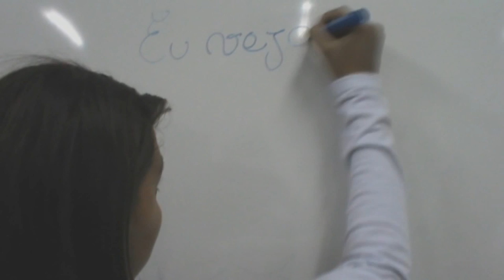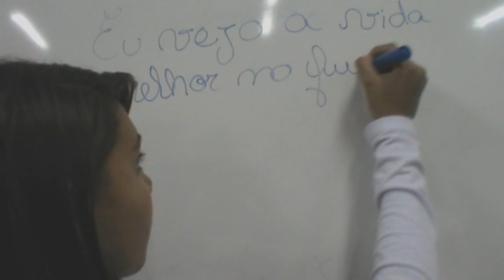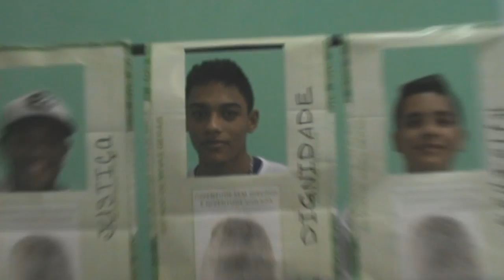Eu vejo minha vida melhor no futuro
Trabalho final do curso Mídias e Linguagem realizado pelos jovens atendidos no Instituto Social Frei Gabriel no bairro Pompéia em Belo Horizonte.